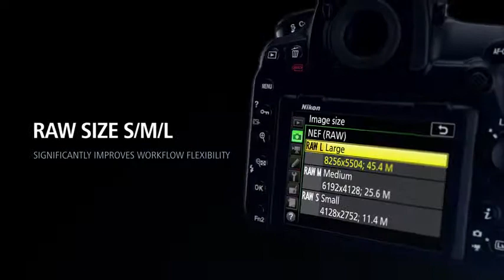Nikon D850 FX-Format Digital SLR Camera Body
Extreme resolution meets extreme speed. When Nikon introduced the D800 and D800E, it set a new benchmark for DSLR image quality and super high resolution photography that approached medium format. Now, five years later, Nikon proudly introduces the next evolution in high resolution DSLRs, a camera that allows photographers to capture fast action in 45.7 megapixels of brilliant resolution. With remarkable advancements across the board—sensor design, autofocus, dynamic range, sensitivity, Speedlight control, battery life, shutter and mirror drive mechanisms, Silent Photography in Live-View mode, focus shift capability and more. This is quite possibly the most impressive, well-rounded DSLR yet. GPS: GP-1 GPS Unit, GP-1A GPS unit.

I have owned a lot of digital cameras over the years - Nikon D50, D90, D3, D800, Df, Canon 5DMKIII, etc. Some of those cameras have disappointed -- the D90 with it's CMOS sensor seemed less sharp than the old school CCD in the D50, and even the D800 with its antialias filter seemed less sharp than I expected.

With the D850, I was impressed the second I took the first shot inside my dimly lit home after dark. Incredible detail, excellent noise, perfectly metered, impressively fast autofocus. 10/10.

The image quality is a total game changer. Even though the linear resolution increase over my D800 is modest, there is an inherent sharpness and pixel level contrast that I almost never saw with the D800.

Beyond the flawless image quality, here is a list of pros and cons for the D850 overall:

Pros:
Incredible image quality, particularly sharpness.
Rear touchscreen is iphone-like -- very responsive and intuitive to use. No lag.
Screen is much brighter than previous Nikons and the refresh rate seems to be totally "real-time" which is a real improvement.
Autofocus is extremely fast -- noticeably better than my D800 or Df.
Overall camera CPU performance seems very fast.
ISO button has been moved and is much easier to find/use.

Cons:
No focus peaking with 4K video (there is focus peaking with 1080P video).
Nikon does not offer inbody image stabilization nor prime lenses with VR. Unfortunate for serious videographers.
Nikon wireless iOS app is astonishingly, embarrassingly bad and has been for years.